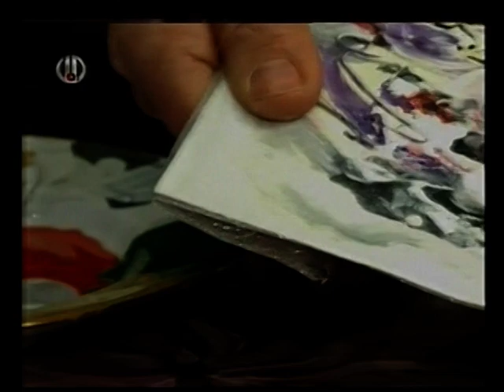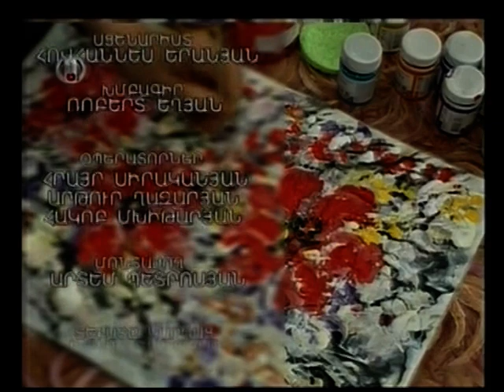Varpetneri Qaxaq Haxordashar / Siranush Baghramyan